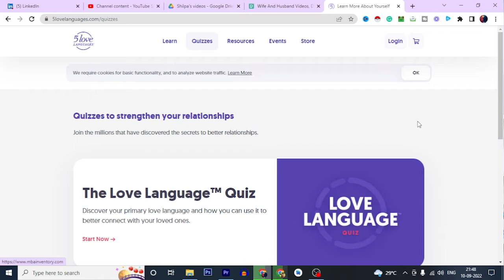How To Make Them Fall In Love With You | What's Your Love 💘 Language | Career Coach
In this video, I am talking about 5 love language that helps you to build up a strong relationship with your husband wife, family, or friends. Also, I am giving an Idea that how you can find your language and build a strong relationships.

Hi, My name is Shilpa Kulshrestha. I am a Game Changer Coach, Founder of Scintillate & Author of the bestselling book - “Play it Full”.

I will be continuously uploading more videos on this channel now for you all. So get ready to learn how to transform your life.

✨Tags✨

shilpa kulshrestha
career coach for ceo
career coach
love language
5 love languages
how to make relationship strong
improve relationship
words of affirmation
physical touch
acts of service
quality time
recieving gifts
love tank
love language quiz
the 5 love languages
the five love languages
the 5 love languages by gary chapman
5 love languages gary chapman
5 love languages explained
love languages gary chapman
whats your love language
,Love language
language of love
5 love languages
podcast on love language
what is your love language ?
what is my love language ?
Quality time love language
gift love language

✨Hashtags✨

What's Your Love Language | 5 Love Languages Explained by Life Coach Shilpa Kulshrestha